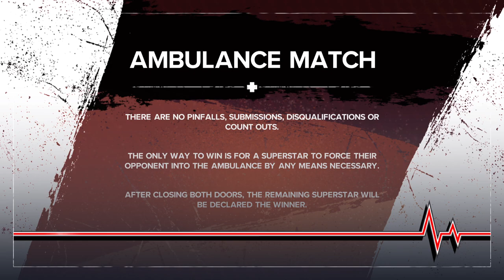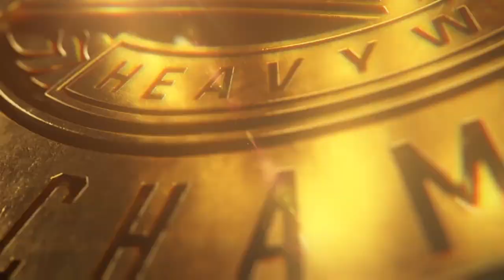WWE 2K24: Gamplay of Ambulance, Casket, Special Guest Refree, & Gauntlet Match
4 Matches are Awesome🔥🔥🔥🔥🔥 But Don't worry, I will do Universe Mode and MyRise Mode as well! I will do MyRise first and then go live after the 1st episode of MyRise!